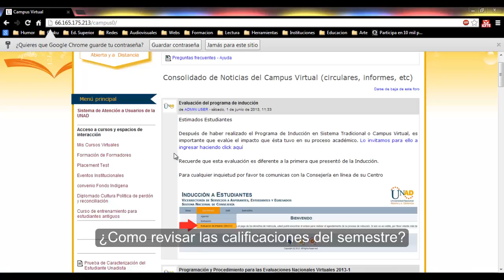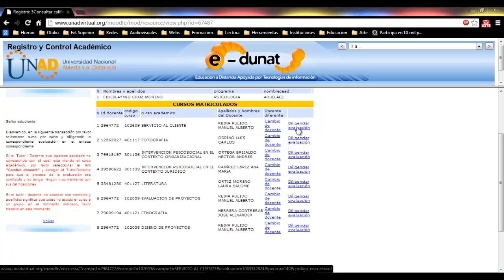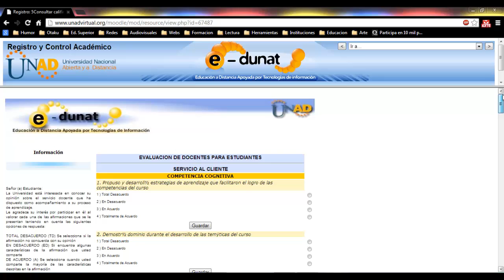¿Como ver las calificaciones del semestre?